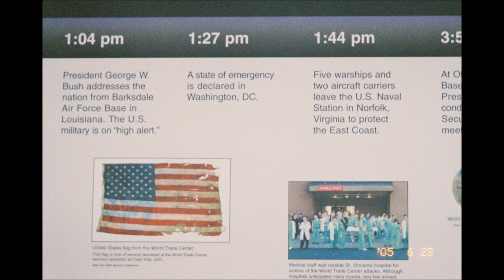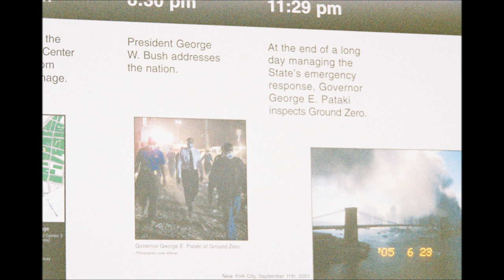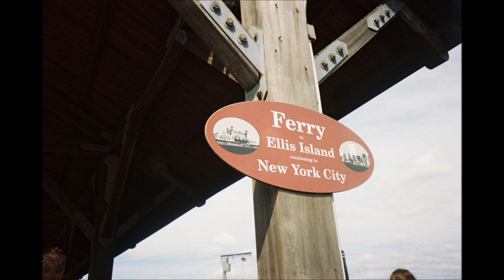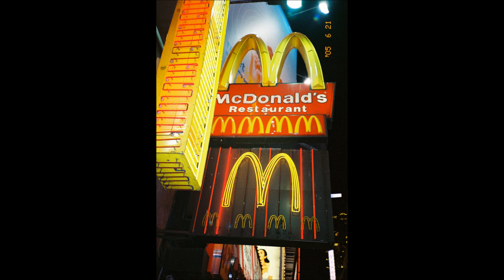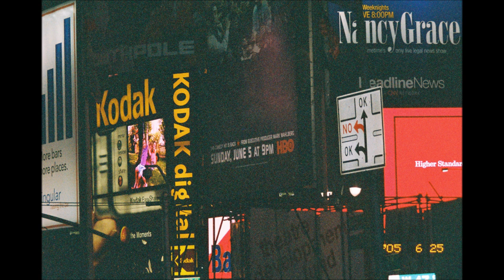Crossroads Baptist Church Mission Trip to NYC - 2005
Photos from NYC Trip #1 to the Big Apple - NYC.

We worked in a sister church at Park Slope - Brooklyn, NY.

Facts about Park Slope - Brooklyn, NY.
No neighborhood is the butt of more stroller jokes or the recipient of more anti-gentrification scorn. But any way you slice it, Park Slope is the very definition of a well-rounded neighborhood. It falls just slightly below average in two: affordability (the average two-bedroom rental is $2,275) and diversity. In all other areas, it's somewhere between above grade and superlative: It's blessed with excellent public schools, low crime, vast stretches of green space, scores of restaurants and bars, a diverse retail sector, and a population of more artists and creatives than even its reputation for comfortable bohemianism might suggest (more, in fact, than younger, trendier Williamsburg). It might not be everyone's idea of a perfect neighborhood, but statistically speaking (by a hair), there's nowhere better.

Boundaries

 15th St. to Flatbush Ave., Prospect Park West to Fourth Ave.

Subway Stations